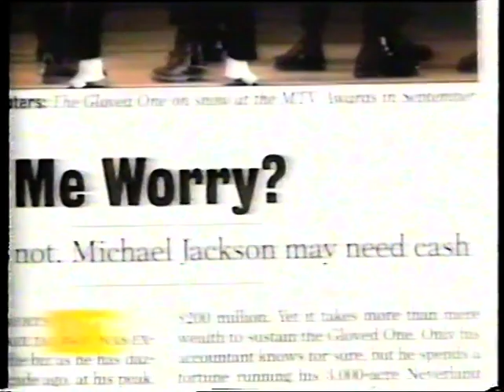Michael Jackson USA News Clip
Original Broadcast Version